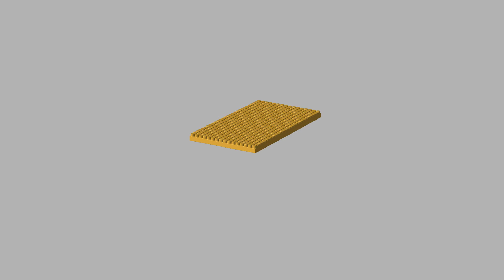nano-block tiger face 1920x1080x380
2022年の干支、寅の顔をナノブロックでモデリングしてみました。
下から一層づつ積み上げて行く様子になっています。